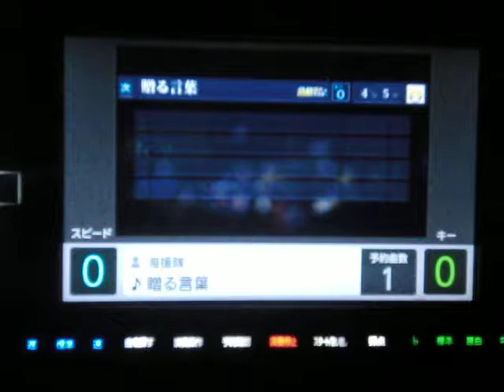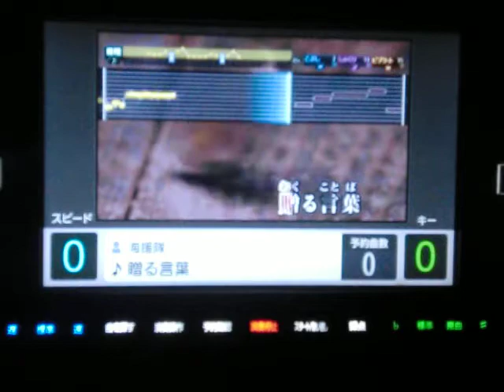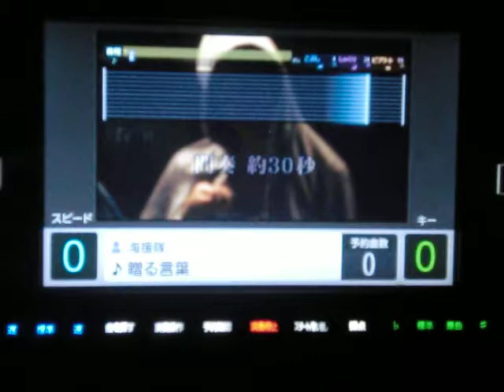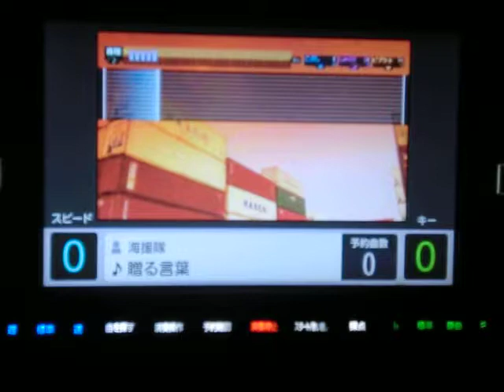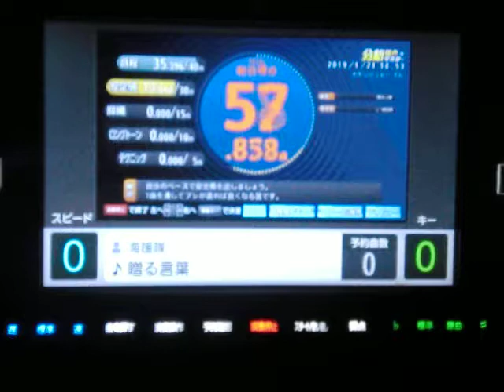贈る言葉 海援隊 by 海綿体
説明　相も変わらぬ面倒くさがり一発撮りおやじが　うたう曲も少なくなってきたので　おやじが中３の時にやっていたドラマの主題歌　だいたい耳が覚えてるのでとりあえず　うたってみた＼(゜ロ＼)(／ロ゜)／でも　この人嫌いです・・・